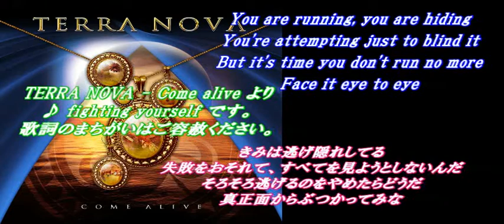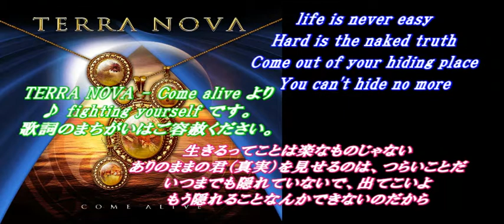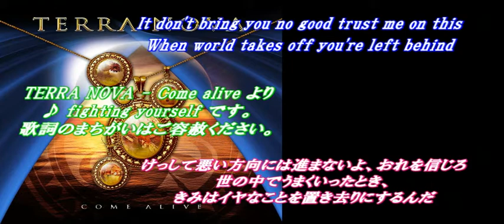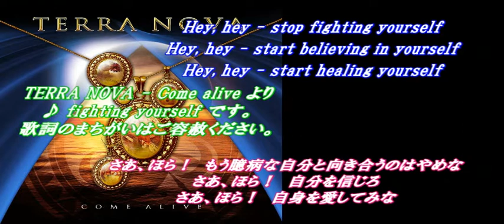TERRA NOVA - Fighting yourself ★日本語訳の歌詞（lyrics）つき。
TERRA NOVA - テラノヴァ
Come alive - カムアライヴ
Fighting yourself - ファイティングユアセルフ

2010 release - track02
歌詞のまちがいはご容赦ください。
アルバムのものとは、すこしちがいます。
あと、歌詞のタイミングがなぜかズレます。
何度アップしてもこうなるので、ご了承ください。
ヘヴィメタルが好きな方にもおすすめのアルバムです。

melodious hard メロディアスハード　メロハー　music　音楽